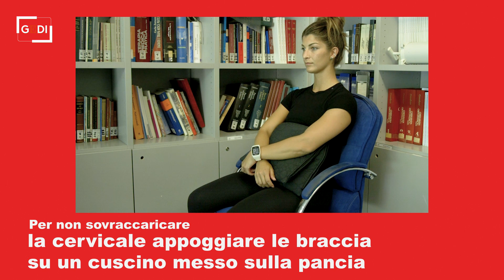Cervicale da smart working, la postura e gli esercizi per prevenire o alleviare il fastidio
La postura prima di tutto, con le spalle ben lontane dalle orecchie. E poi  esercizi mirati. Ecco i suggerimenti di Elisa Moretti, preparatrice atletica dell'Istituto Medicina Sport e Salute, per prevenire o non peggiorare fastidi alla cervicale .Riprese di Leonardo MeutiMontaggio di Lorenzo Urbani .A cura di Cinzia Lucchelli